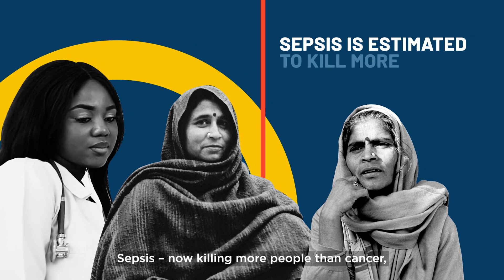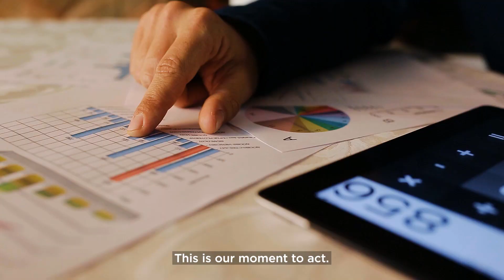Join us to end the sanitation, hygiene and menstrual health crisis!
Why is WSSCC evolving into the Sanitation and Hygiene Fund?

Hind Khatib-Othman, Executive Chair of WSSCC, voices out the need for a scalable and global Fund to effectively tackle the sanitation and hygiene crisis with a transformative, long-term approach.